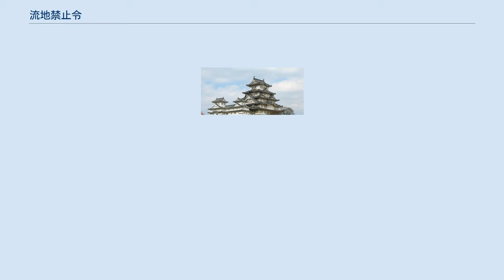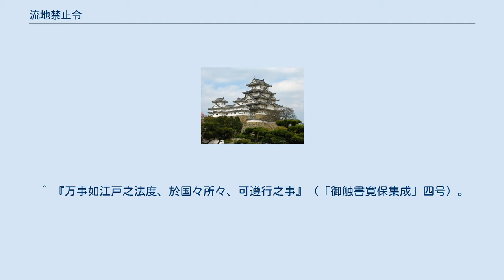流地禁止令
流地禁止令（りゅうちきんしれい）は、江戸時代の法令。
質流地禁止令（しちながれちきんしれい）、流質禁止令ともいう。
農民が質入れした田畑を、質流れにすることを禁じた法令である。
 享保6年（1721年）12月21日に当時の老中・井上正岑に法令の原案が提出された後、翌7年（1722年）4月6日より施行された。
これは、元禄8年（1695年）の質地取扱の覚によって認められた質流れによる田畑の所有権の移転は、田畑永代売買禁止令に反するので今後は質流れを禁止するというもので、質入れされた農地をどのように扱うかは以下のとおりと定めた。
 期限が来ても借金の返済が無い場合は、年季明けに手形を書き直させ、質地の小作農民の小作料を貸金の1割5分を限度とすること。
年1割5分の利息を元金に加算し、返済され次第、たとえ何年経っていても質入れされた田畑を請返させる。
 年季が明けていないものでも、訴えがあれば1割5分の金利積りの手形に書き直させる。
 5ヵ年以前（享保2年以後）に流地（質流れとなった土地）となっている農地は、元の持ち主が元金を全額差し出して請戻しを願い出れば、それを許す。
 今後田畑を質入れする場合、借入金額はその田畑の値段の2割程度にすること。
 享保の改革を行った将軍・徳川吉宗は、財政立て直しのため年貢収入を増やす方針を打ち出したが、この当時は農民が質入れした農地の多くが豪農や商人の手にわたることで、小作人となる農民や放棄された農地が荒地と化す状況が増えていた。
流地禁止令は、農地に農民を留め、生産力を確保することを目的として制定されたものであったが、質流れになった土地の所有権を元の持ち主に戻すこの法令は各地に混乱を引き起こし、またこの措置によってかえって農民の金融に支障を来すこともあった。
特に流地禁止令を契機として天領で発生した質地騒動と呼ばれる一揆は、代官所の役人では対処できず、隣接する諸藩に出兵を命じて鎮圧させるという大騒動に発展した。
 この結果、江戸幕府は翌年の享保8年（1723年）8月28日には同法令の撤回を余儀なくされる。
 なお、大石慎三郎は、この法令は吉宗を8代将軍に就任させた老中の1人であった井上が、他の吉宗援立の臣である老中たちが辞任または死去してゆく焦りの中で作らせた現実に即さない法令だったのではないかとしている。
 武家諸法度では、「幕府の出した法令は各大名家でも遵守すべし」とされているが、必ずしもそれは守られておらず、山形藩では藩主の堀田正虎は大庄屋の佐藤里兵衛を諮問した上で「混乱をまねくから流地禁止令は採用すべきでない」という意見を容れて領内には適用しないこととしている。
 ^ 質取主は、担保に取った土地を質入れした当人か他の農民に貸して小作をさせて小作料を取り立てることになる。
この小作料が貸金の金利にあたる。
 ^ 阿部正喬は享保2年（1717年）に老中を辞任、土屋政直は同3年（1718年）に辞任、久世重之は同5年（1720年）に死去。
 ^ 『土地制度史 2』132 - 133頁。
 ^ 『万事如江戸之法度、於国々所々、可遵行之事』（「御触書寛保集成」四号）。
 ^ 『東村山郡史』巻二。